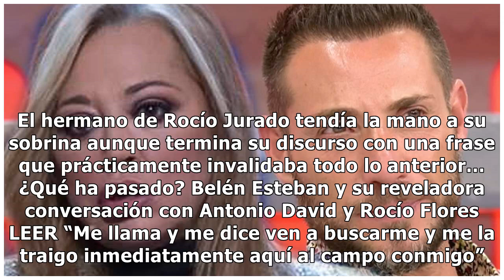El dardazo de Amador Mohedano a Rocío Carrasco a pesar de sus buenas intenciones con ella